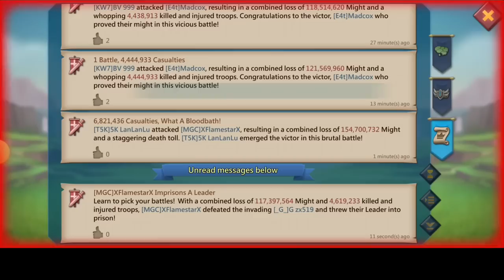EMPEROR LIUBEI VS MEGA RALLY TRAP! - THE BALLSDEEP TRAP IN TROUBLE FT DAMO THE TRAP - Lords Mobile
A 22BILLION MIGHT EMPEROR CATCHES YOU IN FURY WHAT YOUR NEXT MOVE?

HUAWEI APPGALLERY
TO ENJOY SWEET DISCOUNTS